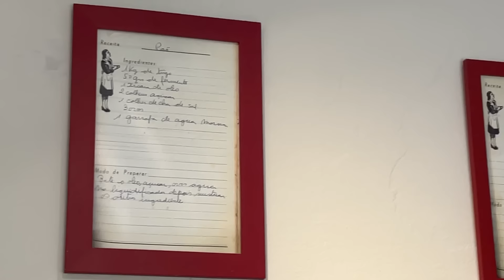COZINHA DE ROÇA COM FOGÃO A LENHA E UM QUINTAL INSPIRADO NA TOSCANA, COM MUITAS PLANTAS E ANIMAIS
No video de hoje continuamos com a visita que fizemos na casa do Marcelo, professor, historiador, jornalista e um apaixonado por arte, decoração afetiva, miniaturas e mistura de cores. A gente segue hoje pelo jardim, inspirado na Toscana, com muitas plantas lindas, arvores frutíferas e uma dedicação sem igual com elas... Uma casa no centro de Santa Barbara D´Oeste, interior de SP, mas com uma atmosfera de quinta de roça, com muitos cantinhos pra explorar.

Se você assistiu ao primeiro video da casa dele, segue o link pra ir pra lá depois...

Curta, comente, compartilhe e hypa o vídeo pra ele chegar a um número maior de pessoas...
Obrigadaaaa!
Beijo